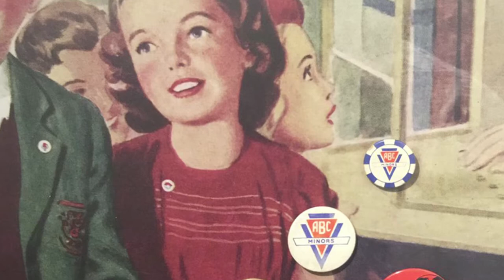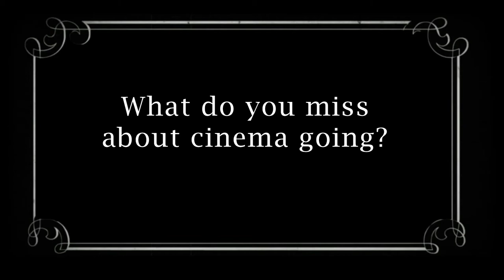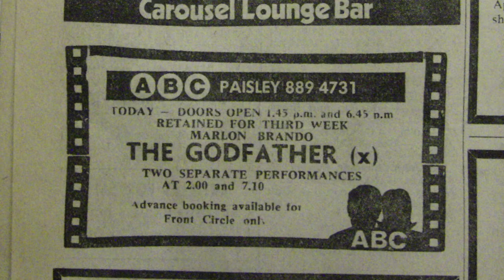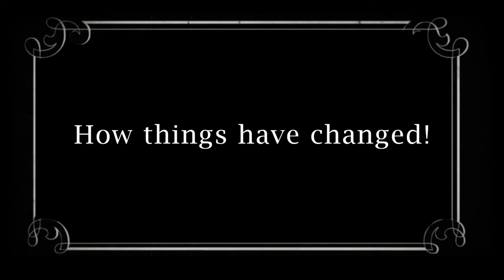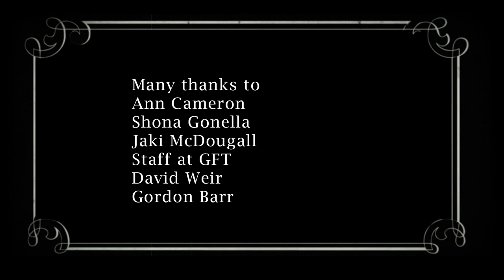Reel Life: Reel Life – Dan Cattigan, Paisley’s Film Man by Paul Mothersole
REEL LIFE is a short festival that celebrates the image obsessed enthusiasts who have made a great contribution to local visual culture in Renfrewshire.

This film about local cinema projectionist Dan Cattigan was made by Paul Mothersole.  Dan is fondly remembered as Paisley’s film man!